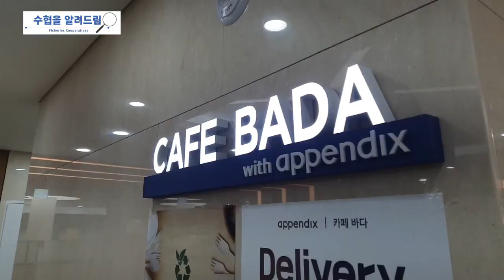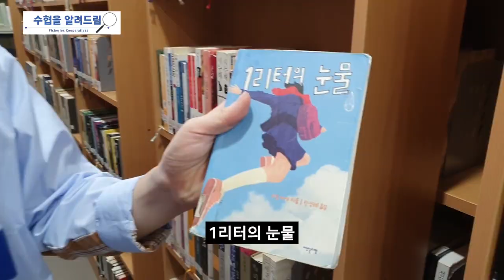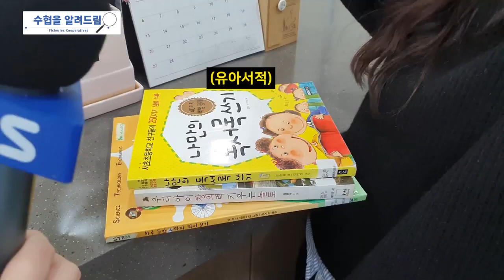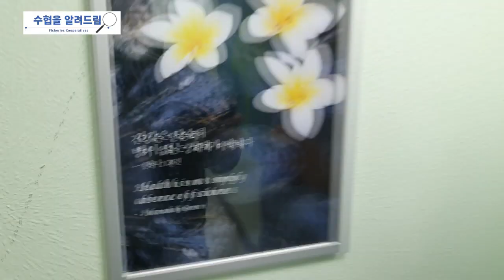[수협을 알려드림] 3회 수협에는 어떤 편의 시설들이 있을까?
수협 김 PD가 알려주는 수협의 모든 것!
세 번째로 알려드릴 수협 이야기는..!
수협중앙회에는 어떤 편의 시설들이 있을까?🧐
궁금증을 해결하기 위해 수협중앙회를 돌아다녀 보았습니다!

과연 수협에는 어떠한 편의 시설들이 있는지 김피디와 함께 고고!